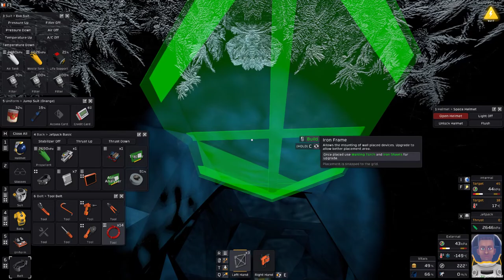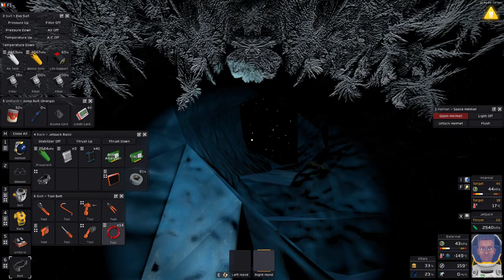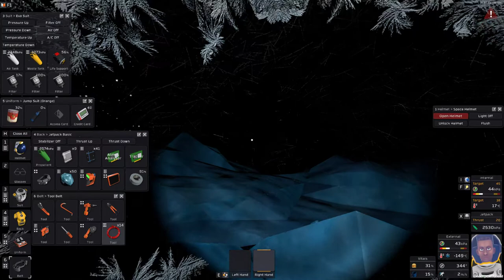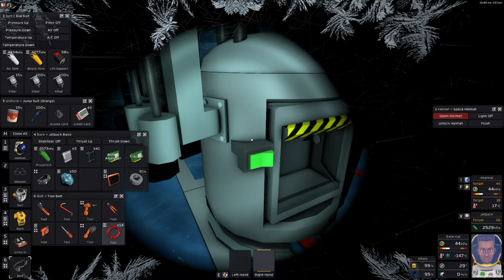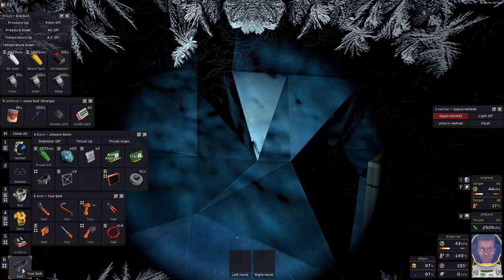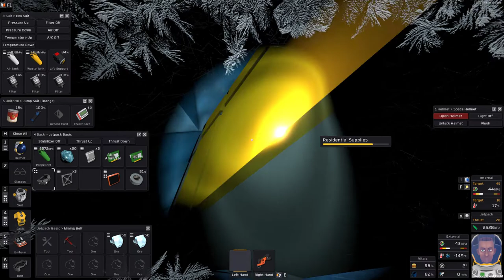STATIONEERS 👨‍🚀 Episode #18 // Space Survival Gameplay Series On The Moon Europa \\ no commentary 🤐